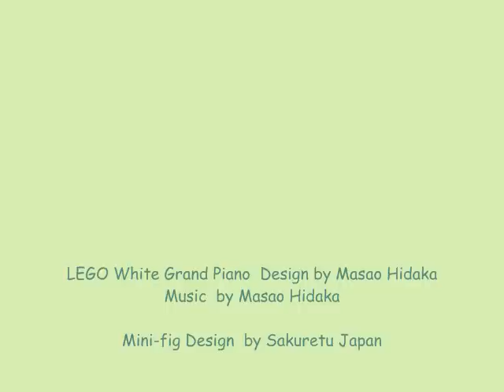How to make Lego White Grand Piano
It is a White Grand Piano made in the LEGO(R) block.
I use joysticks and put them inbetween the white keys.
Mini-fig is custom-made as Wolfgang Amadeus Mozart.

Mini-fig Design by Sakuretu Japan